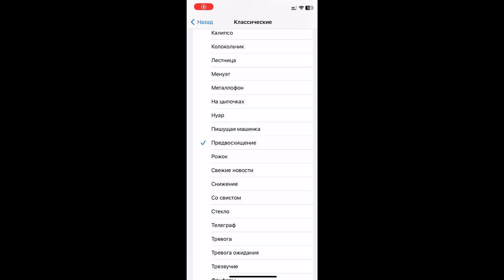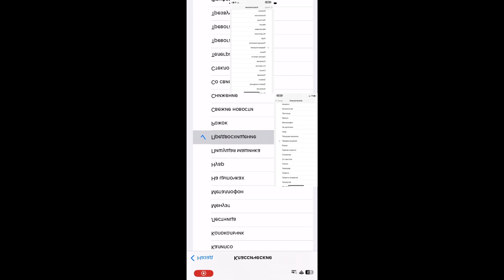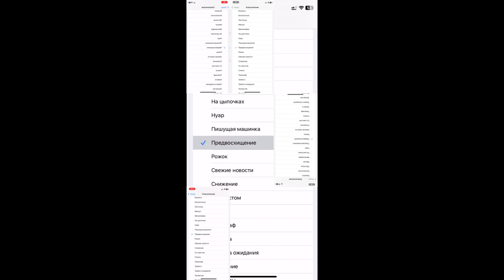предвосхищение Sony Vegas 15 Sparta Remix Veg TheKantapapa Judia